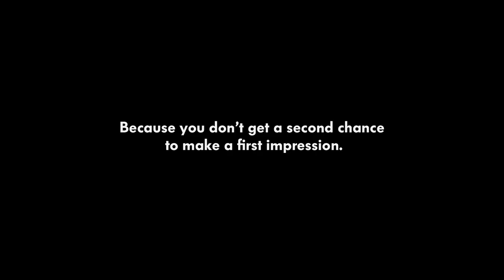2 Gregor Nicholas | Volkswagen First Impressions HD